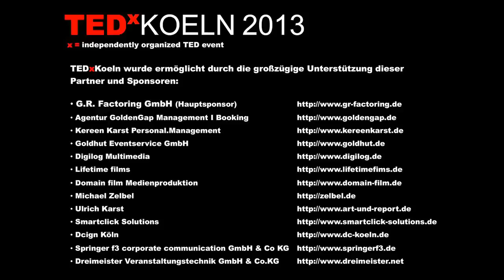Played hero often but still too quiet!?: Prof. Dr. Gunter Dueck at TEDxKoeln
As Lichtenberg says: "It is virtually impossible to carry the torch of truth through a crowd, without singing someone's beard."
What is the point of destructing truth if it's supposed to be enlightening instead? Don't I have to be worried about my own beard or skin even? Do I have to arm myself for the truth and play with fire? Am I going to be dismissed as an omega-animal? Or shall I disarm the others as kids and fools would do?

Prof. Dr. Gunter Dueck at TEDxKoeln: The talk of a once very shy hero, who at some point felt responsible to change something -- as an innovator and philosopher.
After a career as professor of mathematics Gunter Dueck changed to IBM in 1987, where he was responsible for the creation of new business lines (Business Intelligence, Cloud Computing) and for Cultural Change.
He was titled "Master Inventor of IBM" for three years. At the end of his IBM career, he was CTO (Chief Technology Officer) of IBM Germany and IBM Distinguished Engineer.
Since 2011 the committed freethinker works as author, business-angel and speaker. Gunter Dueck is IEEE Fellow and corresponding member of the Göttingen Academy of Sciences. The German computer magazine "Computerwoche" called him one of the top 100 influential personalities of the German IT/communication business. He belongs to the "NEXT 100 Top Influencers of the Digital Industry in 2013".
Dueck is author of many bestsellers.